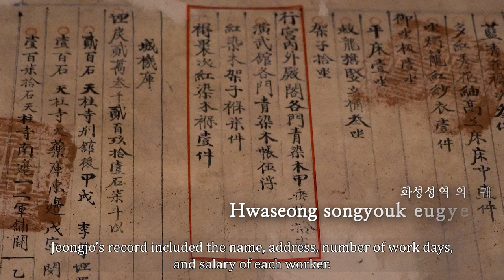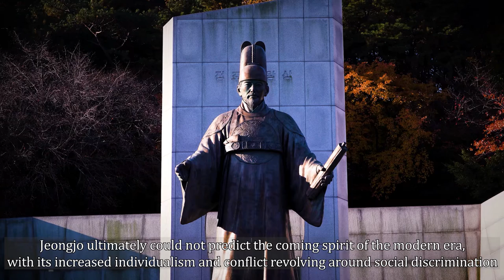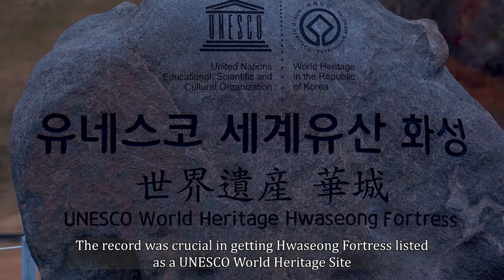Experience Korea, "On the road" its 6th story, Hwaseong Fortress